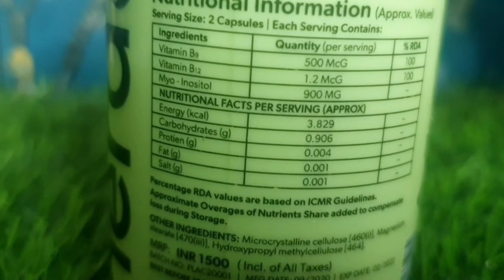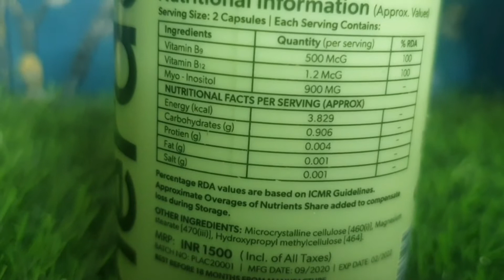PCOD/PCOS causes & solutions ||No More PCOD || Hera Now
Nausheen siddiqui elitelooks nausheensiddiqui nausheen PCOD/PCOS causes & solutions ||No More PCOD || Hera Now

Hera - No More PCOD - Inositol + Folate + B Vitamins - Honest Review

I was suffering with Irregular Periods and unwanted Acne, Facial Hair and Weight Gain.
So, I started looking for solutions to help treat It.
That is when I found Hera's No More PCOD. 💊💁‍♀️

Their No More PCOD was made specially for Women with Hormonal Imbalances.
It is made of Inositol, Folic Acid and other B Vitamins. And, It helps regulate Hormones, correct Cycles, clears Acne, stops Facial Hair and controls Weight Gain.

What Else? The Vitamins are
🌿 Made of Clean Ingredients
✅ Safe to Use
🥦 100% Vegetarian
😋Have No Aftertaste and
🍋 Smell Lemon Fresh

So grab one Today and live Healthy! 💚

All the content of this channel is made by channel owner Nausheen (Elite Looks) . Don't copy or use any content ...without permission. Email is given below

XoXo
Love❤❤❤
Nausheen Siddiqui